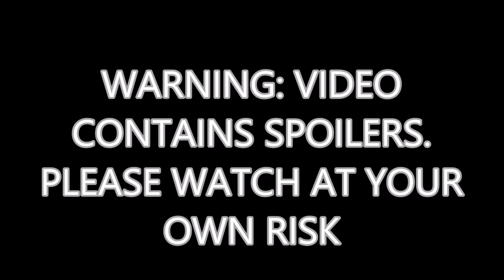HOW CAN YOU DO THIS?! | Devil Beater #30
horrah.  30 episodes of devoh beduh
it was midnight ok i was gonna pass out